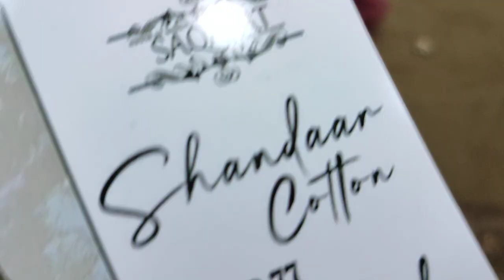Latest Summer Eid Collection Shandaar Embroidered Dress RP 4300 Design sb 77